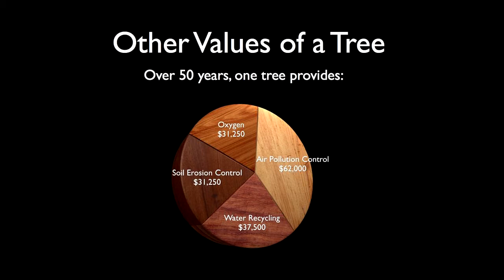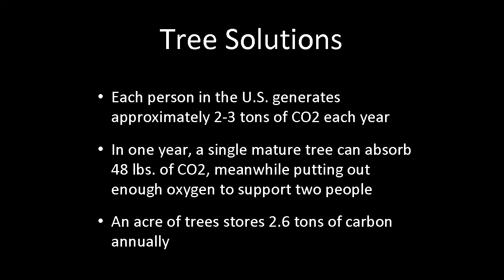An archive of ancient tree genes | David Milarch | TEDxNASA@SiliconValley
David Milarch, co-founder of Archangel Ancient Tree Archive, and pioneer in the cloning of ancient trees, has dedicated his career to replanting Earth with the genetics of the world's ancient forests.